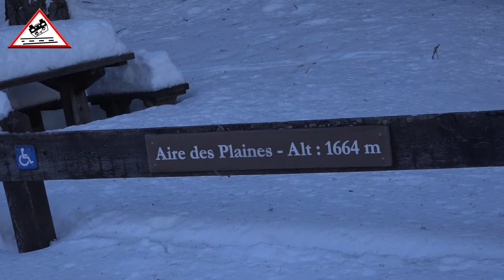Snow Media Day | Hyundai Motorsport | Thierry Neuville - Andreas Mikkelsen [Passats de canto]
Hyundai Motorsport | Serre Eyraud (France)
Andreas Mikkelsen and Thierry Neuville
Media Day test before Rallye Monte-Carlo 2024
Hyundai i20 N Rally1